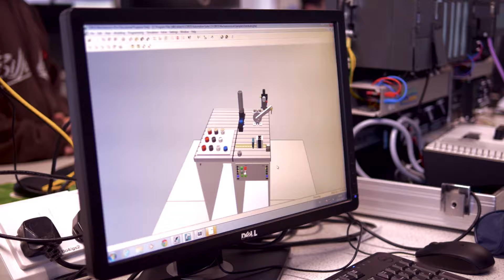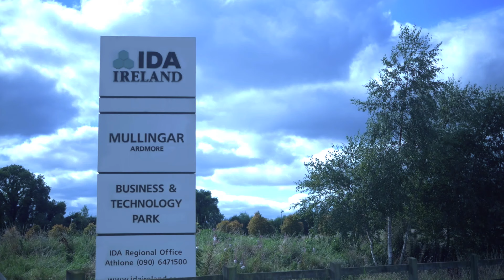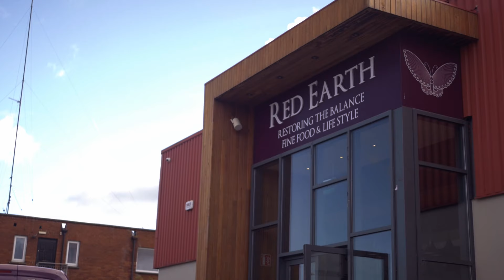Westmeath Your place to Invest, Work and Live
We all know County Westmeath is a great place to live, work & conduct business. It’s time to let others know too. Westmeath County Council has commissioned a promotional Video to showcase the county. This video is freely available to view, download and to use on your own websites to promote County Westmeath.